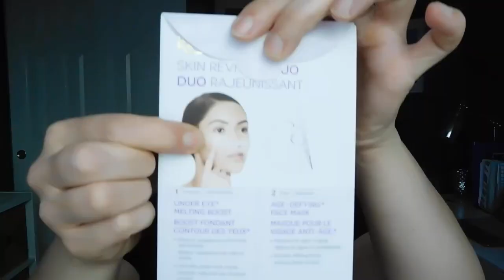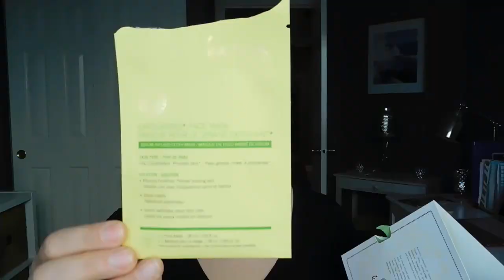Mask Monday: Karuna Sheet Masks!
Thank you for taking the time to watch my review of a few of the Karuna Skincare Sheet Masks. I hope this video was helpful. Thank you to Octoly and Karuna for sending these out for consideration.

Find me on Periscope: MrKongsMom

If you've made it all the way down here, thanks for taking the time to read though all my stuff :). In case you are curious, the vast majority of what I show on my channel is purchased by me. Occasionally, I will agree to partner with certain companies who will provide me with their product for consideration. I will ALWAYS mention in the video if a product is provided to me for review. I also make sure that the company I am working with knows that I only share my honest review of their products. If I love it, I will share that. If I hate it, I will share that as well. I will also always tell you why I love or hate a product. Also, I utilize Magiclinks to link my products for you guys. I always appreciate you using my links to shop!